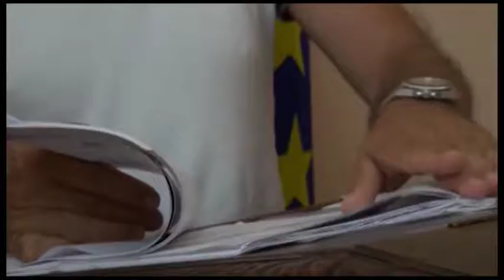Dissesto Castiglion Fiorentino, Paolo Brandi assolto anche in appello